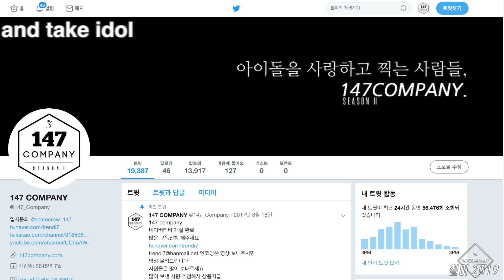Newkidd full Fake love 뉴키드 전체 페이크러브 190929 BY 147Company g컬처토크콘서트 직캠 fancam